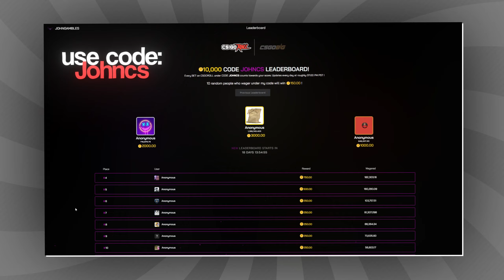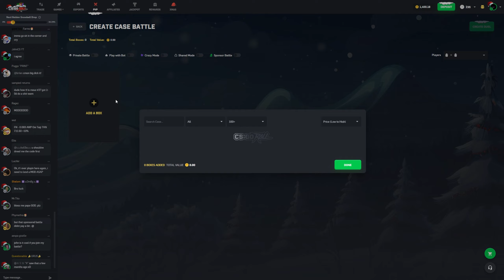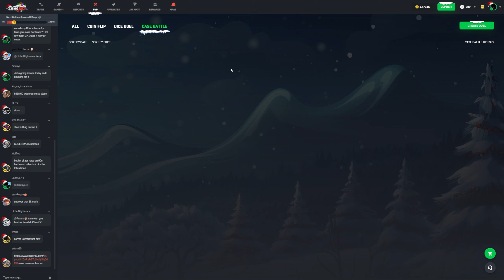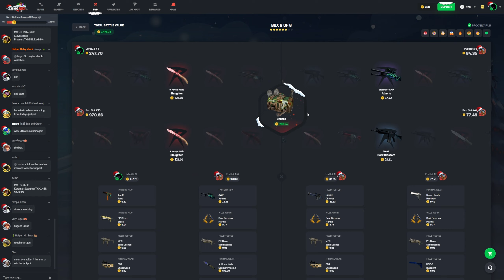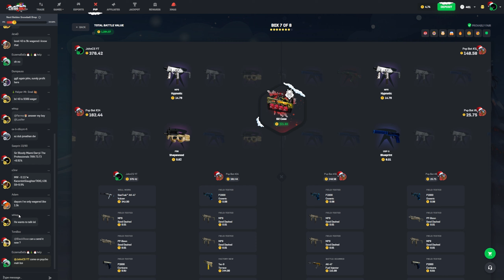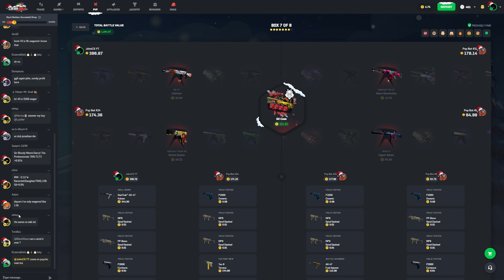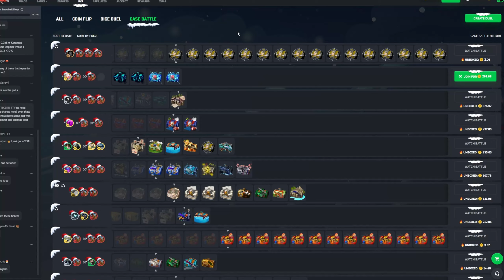I Did A MASSIVE All-In And This Happened... *INSANE* (CSGORoll)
In todays video I let my viewer spend my balance on CSGORoll... did we end up winning big or losing it all?

If you would like to help out the channel use code JohnCS on CSGORoll or any other site❤️